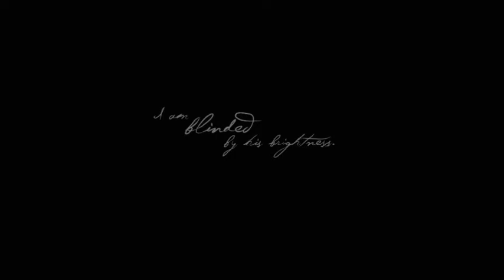Frauenliebe un -leben - Projection Design by Hillary Leben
Frauenliebe un -leben is such a delicate and intimate piece of music! It was very challenging to find a rhythm that would not be overpowering. The images themselves are daguerreotypes from the 1800s - the script is hand drawn to look like a woman's handwriting, as if from her diary or letters.